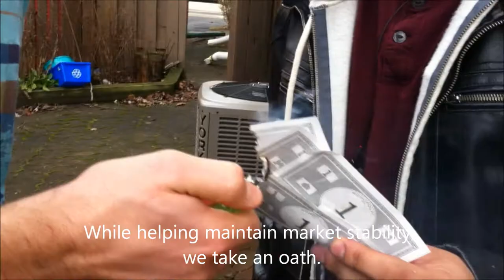VPCIecon - Monetary Policy/Taxation Style (Song)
Macroeconomics project. Watch the new music video - Monetary Policy/Taxation Style.

Original Song - You should all know.